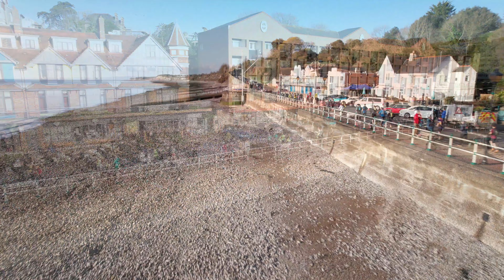Run Walk Crawl Vale Coastal Races 2022 Race video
The Vale of Glamorgan Ultra and Coastal Races are the original trail races along the Vale of Glamorgan Coastline, now proudly in their 8th year!  The Ultra race is a 32 mile linear route along the entire coast of the Vale of Glamorgan.  The Vale Trail 18 (or mini ultra as it has fondly become known!) is an 18.5 mile run along the Coast Path passing through the Glamorgan Heritage Coast and the Vale Trail 10 follows the last 10 miles of both races.